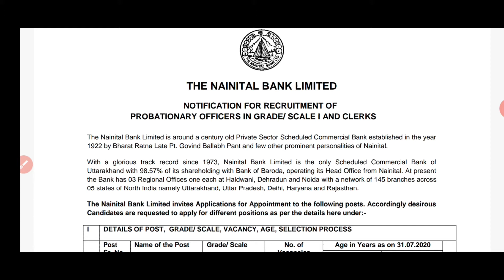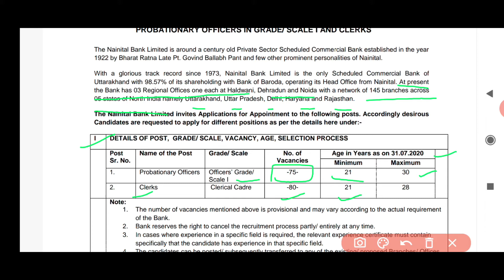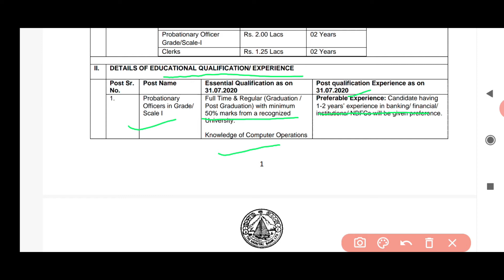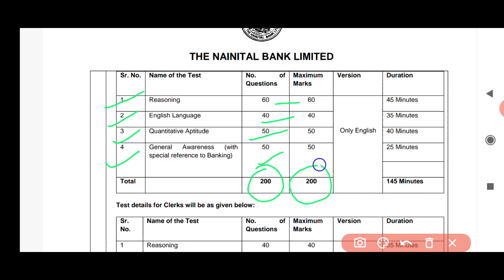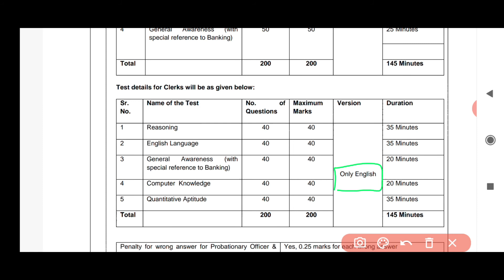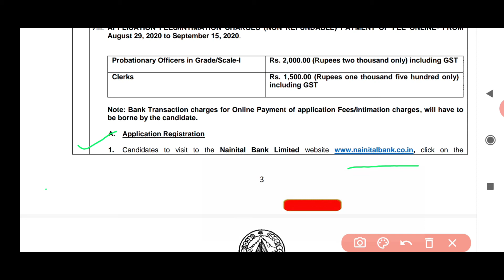Nainital Bank Recruitment 2020 | Nainital Bank Vacancy 2020 | Latest Bank Job 2020 | Hindi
Namaskar Dosto, Suwagat hai aapka humare You Tube channel Forms 4 You Mai

Aaj ki es video me mai aapko bataunga ki Nainital Bank Ltd mai 155 Bank clerk and PO ki post ke baare mai full information banae rahiye video ke last tak video ko skip mat karna